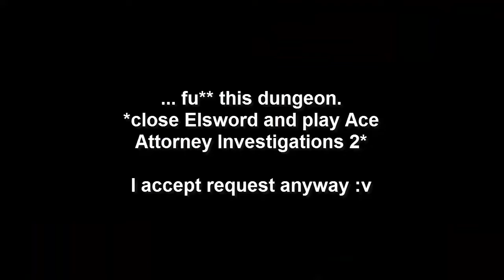【Elsword KR】Grand Archer: 10-3 Elysion Tower Glitched (Solo)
10-3 엘리시온 타워 - 그랜드 아처
Fu** this sh** =_=...